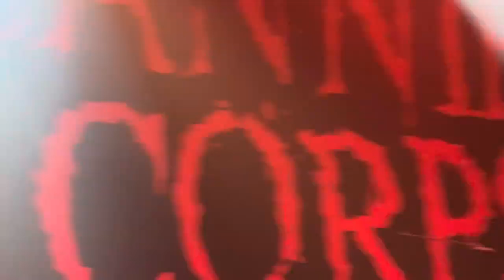Hammer Smashed Face San Antonio TX 5/21/2024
@AmonAmarthOfficial North 🇺🇸Tour 2024 with @ObituaryTheBand @frozensoultx San Antonio TX -5/21/2024